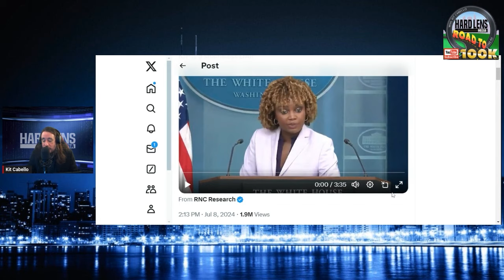White House Press Secretary Doesn't Like Questions About The Biden Cognitive Coverup